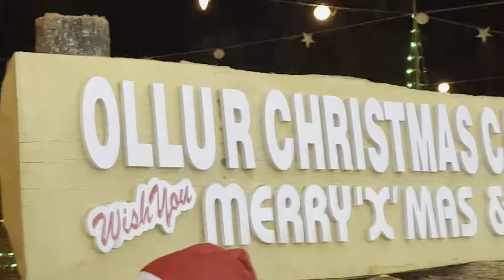OLLUR AND CHIYYARAM CHRISTMAS LIGHT 2022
OLLUR CHRISTMAS CARNIVAL 2022 &CHIYYARAM CHRISTMAS LIGHT 2022
ollur Christmas light and sound show 2022